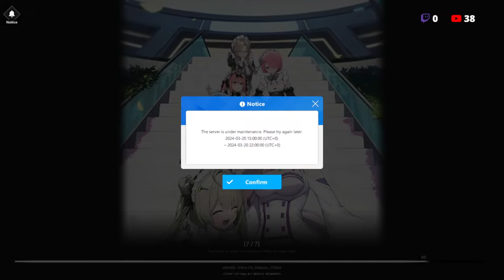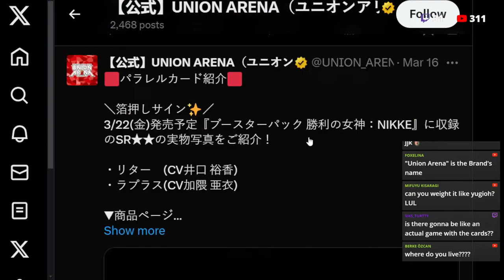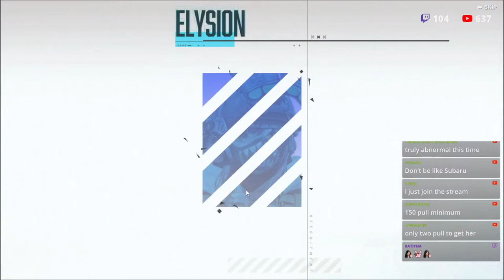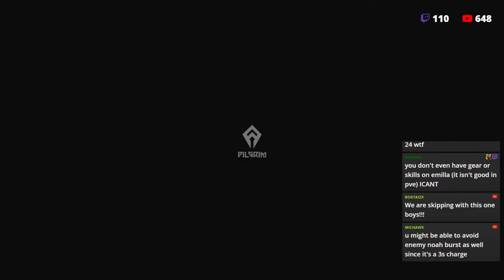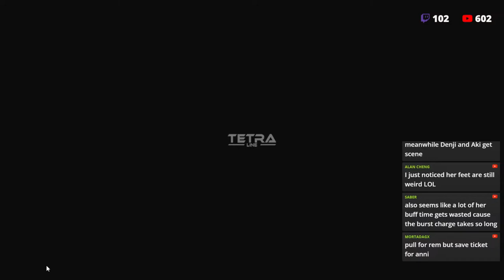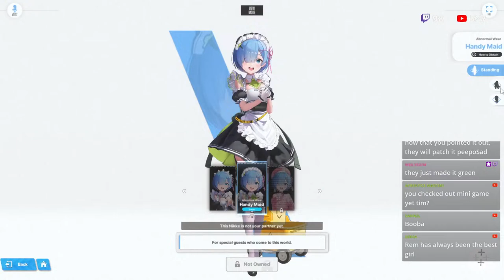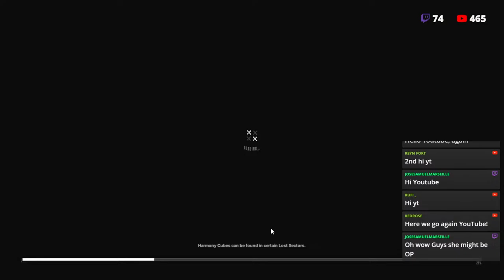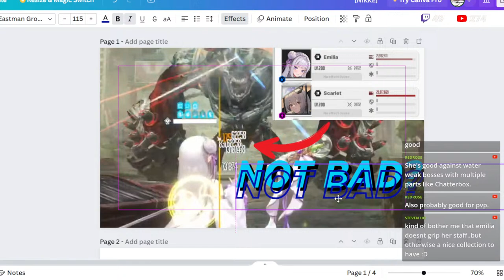Emilia Pulls + Testing | NIKKE TCG Review!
Re:Zero Collab
Rem best girl still.